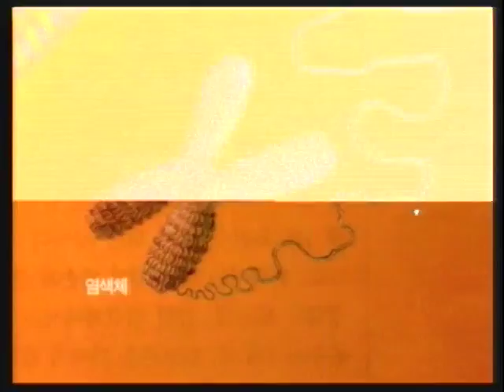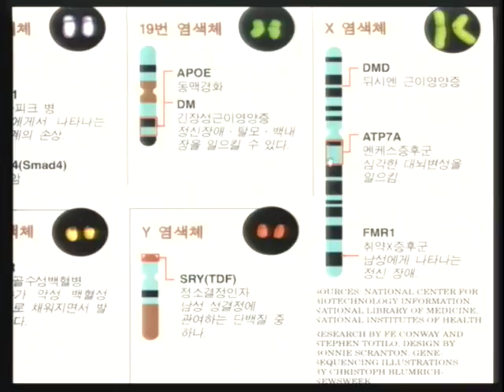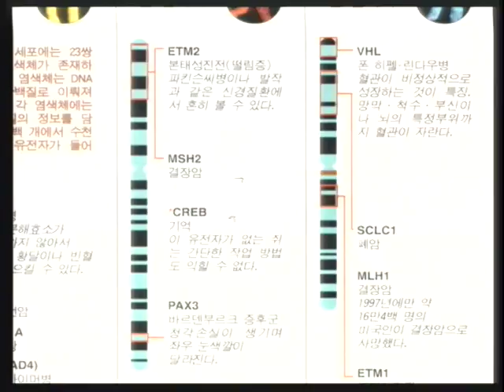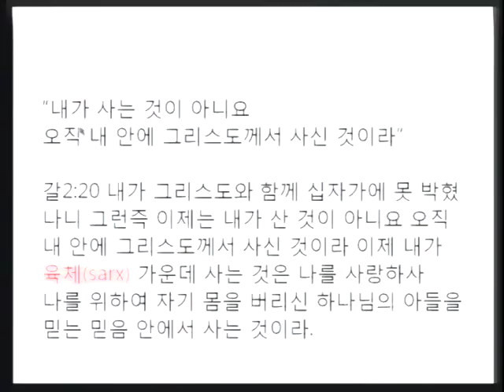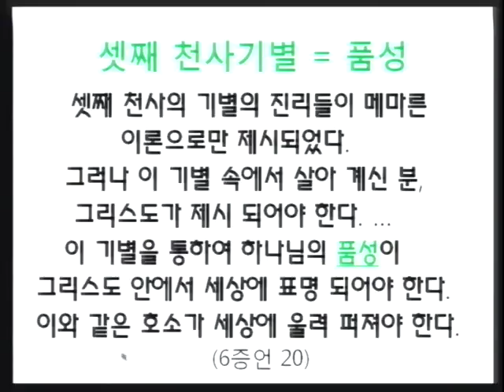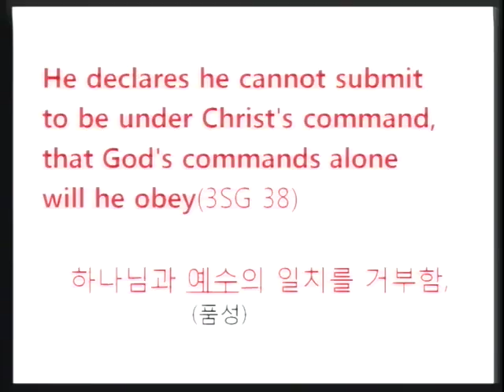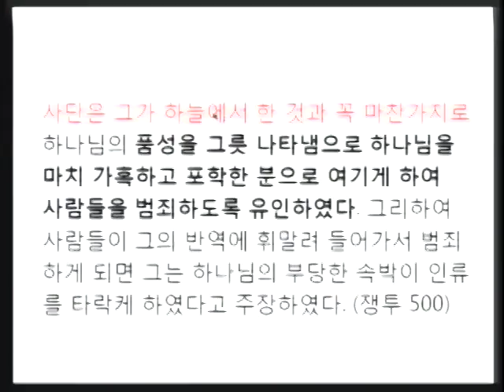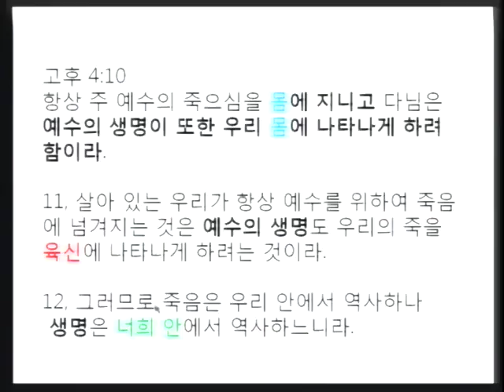M10-01품성의 거부, 생명의 거부